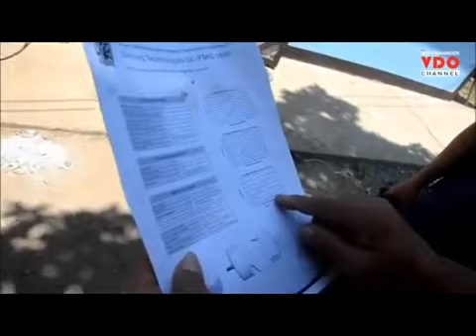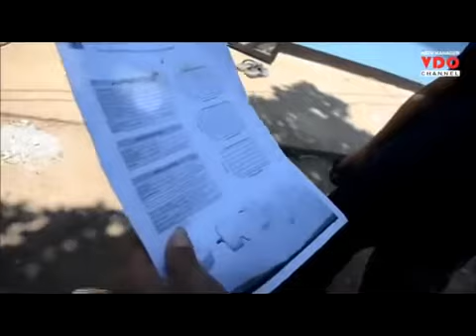Free Energy - Generating Electricity with gravitational force